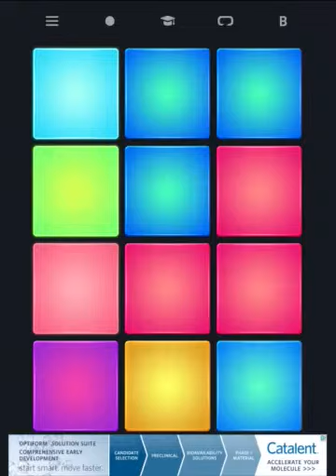Shape Of You Remix